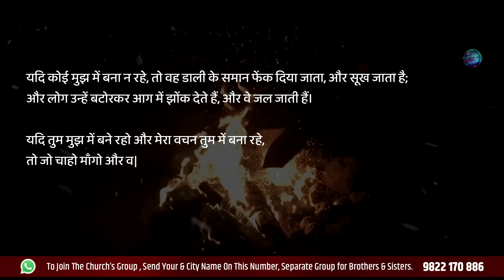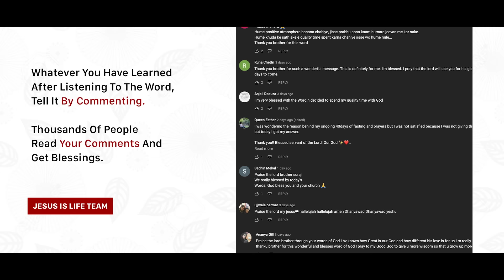परमेश्वर आपके हालातों के विषय में आपसे कुछ बात करना चाहता है। - By Bro. Suraj Premani